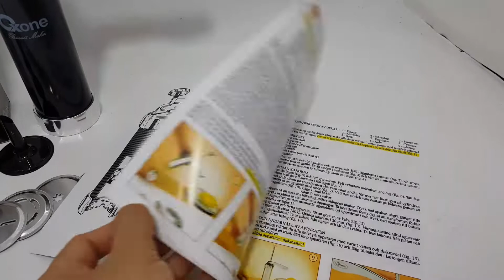OXONE BISCUIT MAKER OX 322 / CETAKAN BISKUIT OXONE OX322